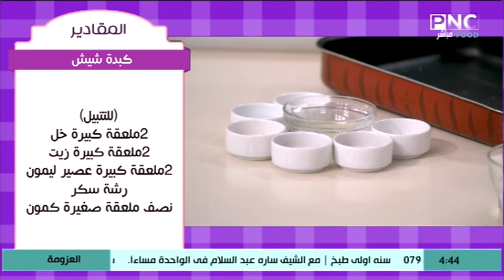طريقة عمل كبدة شيش | العزومة مع الشيف فاطمة أبو حاتي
من حلقة برنامج العزومة - الثلاثاء 28 يوليو 2020